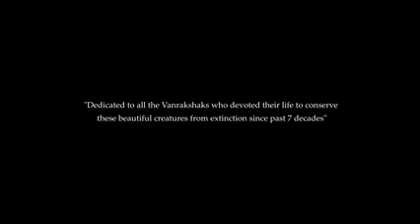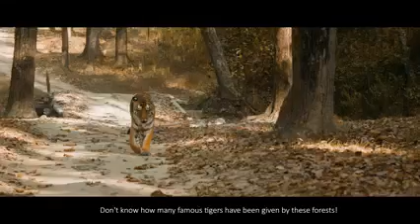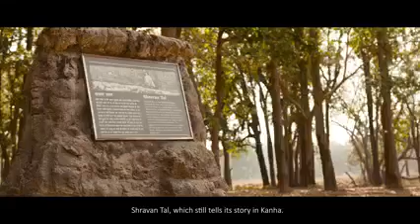forest sort movie